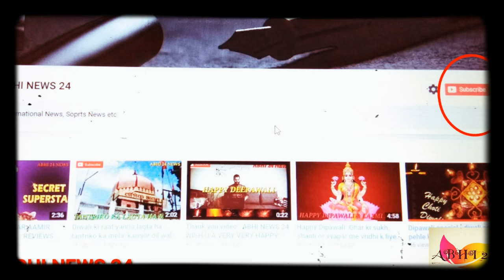Pt.Nain Singh Rawat : Akhir Google ne kyu banaya unka doodle? Janne unki puri kahani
Pandit Nain singh Rawat, Google, doodle, Tibet, samudra se lahasa ki unchai